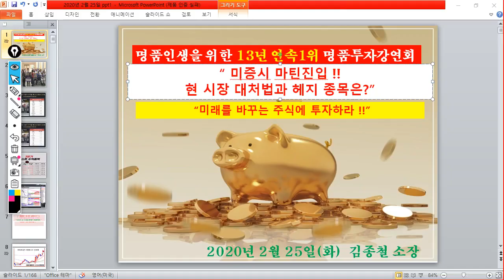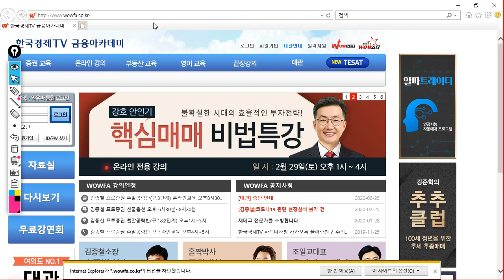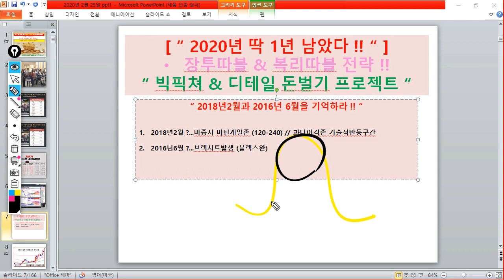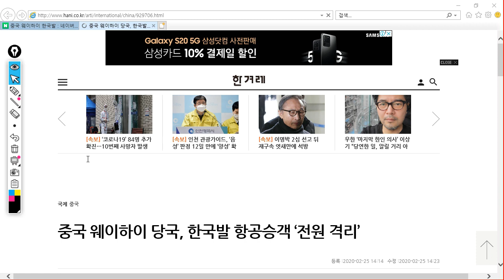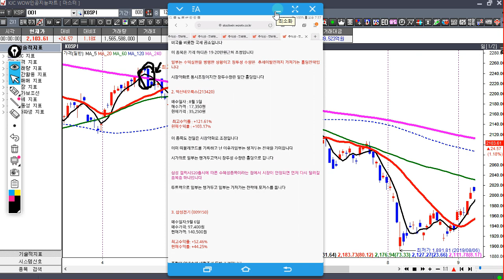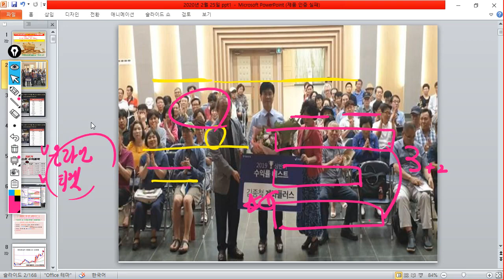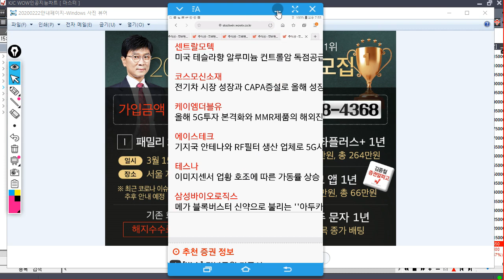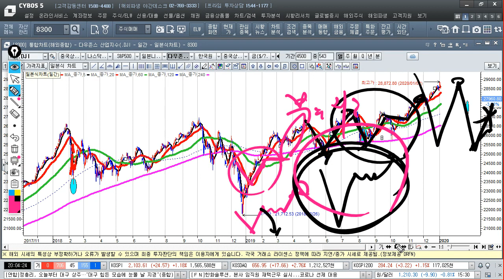[김종철 시장분석과 주도주] 2018년2월 자리와 헤지종목